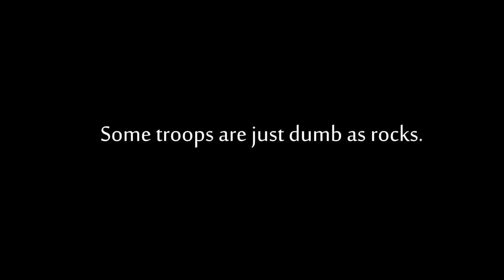Clash of clans Animation - Raid the village (Inferno tower power!)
Clash of clans Animation - Raid the village (Inferno tower power!)| Clash of Clans Animation of Barbarians on the move but they are soon immobilized by an inferno tower. The Barb king pleads with a Golem to support the attack. watch Clash of Clans and clash royale Comedy  right here with me Godson clash royale & Clash of Clans see you guys in the next episode!

Animation By: Bill premo
Sound effects and Voice support By: Godson

Troops gameplay:
Witch